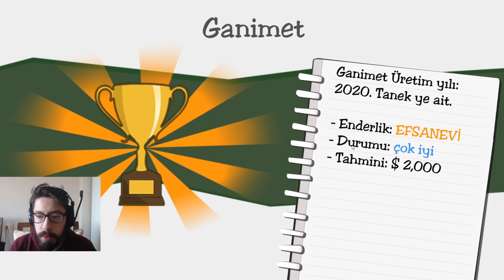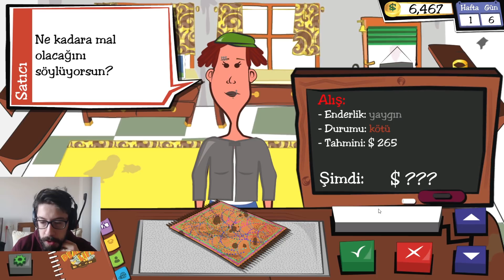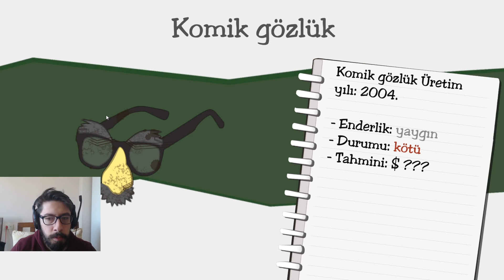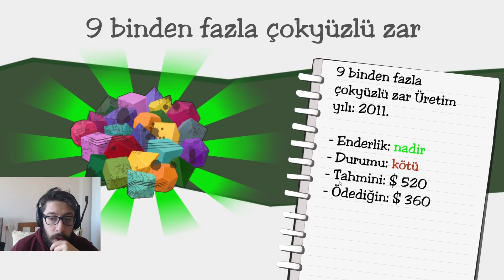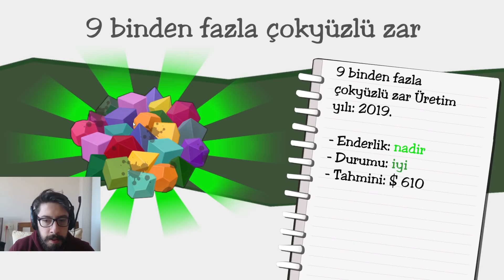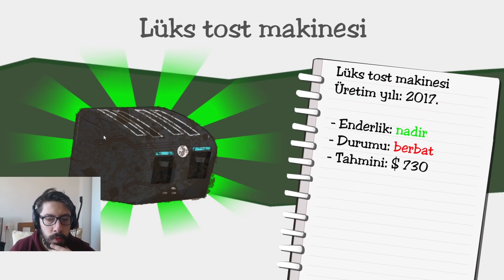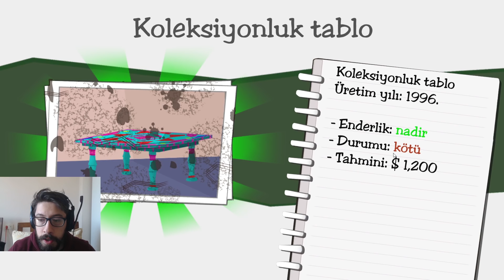YENİ BAŞLANGIÇ! DEALER'S LIFE